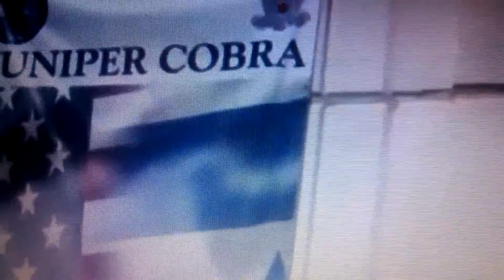Biblical News Events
"He delivereth and rescueth, and he worketh signs and wonders in heaven and in earth, who hath delivered Daniel from the power of the lions."
Daniel 6:27, KJV